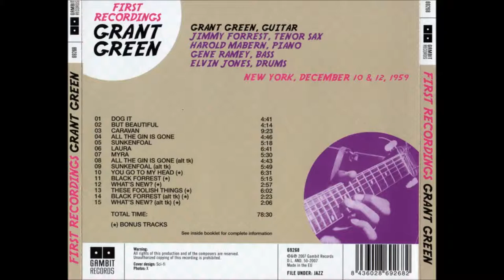All the Gin is gone (1959) - Grant Green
This song is part of the first or one of the first albums of Grant Green called First Recordings in 1959. 2 of the photos are the album's front and cover. Enjoy!